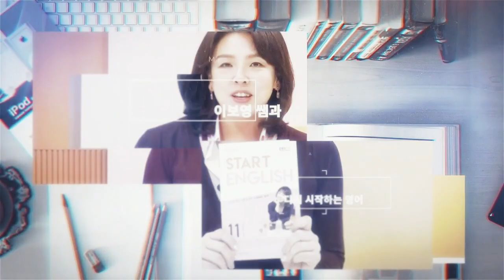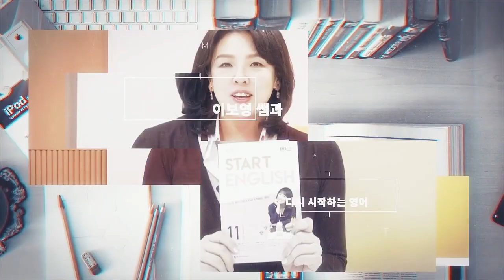[스타트잉글리시] EP379. " 그렇고말고 " 영어로 이렇게 말해요!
상대방의 어떤 말을 듣고, “그야, 물론이지, 그렇고말고” 라고 말할 때 No doubt about it.라고 말합니다. doubt에서 b는 묵음이라서 [daut]라고 발음하는 것도 같이 알아두세요.

ㅂ,ㅁ